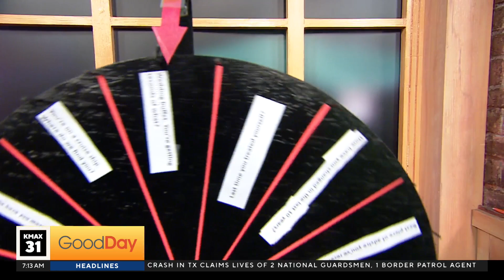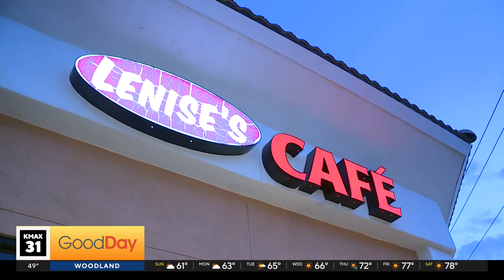We're Just Curious - 3/10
When was the last time you treated yourself?